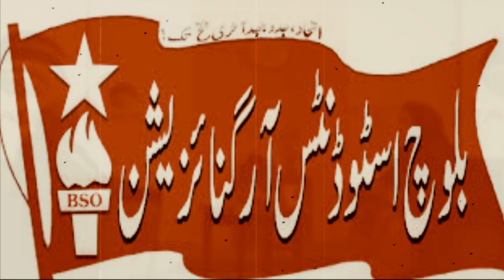Karima Baloch kon hy ? | Who is karima baloch ? | Urdu | Hindi | A short documentary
Karima baloch kon hy or who is karima baloch ? A short documentary about her life.